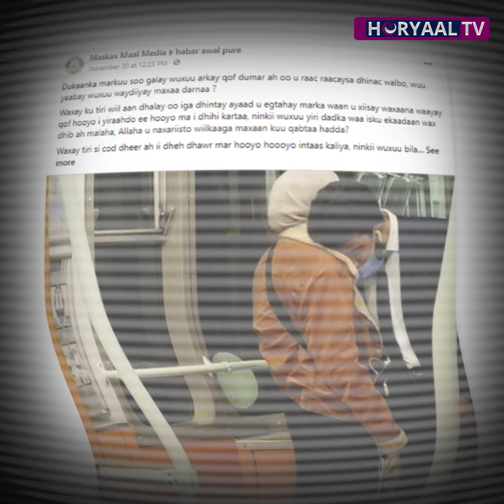Hooyo Walba Ha Aaminin !